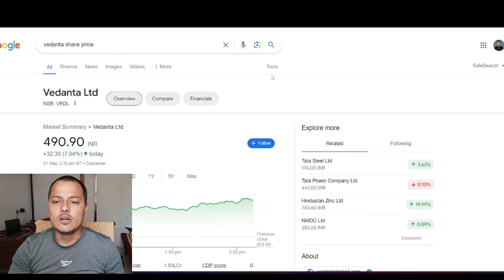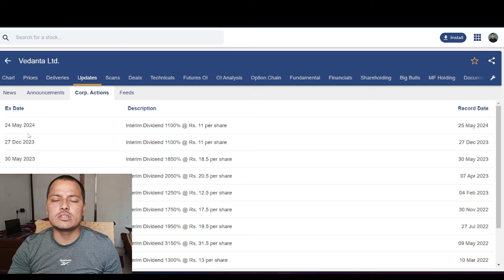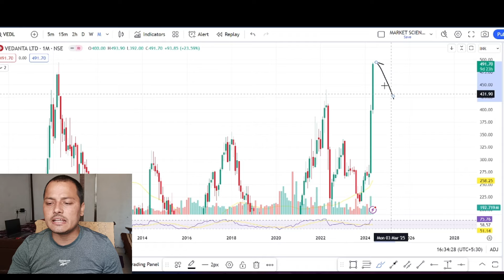14 साल का बड़ा Breakout || Vedanta share latest news || Vedanta dividend || Next Target ?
Topics Covered -
multibagger shares
Fundamentally Strong Picks
multibagger stocks
vedanta stock
vadanta share analysis
vedanta share
vedanta stock analysis
should we buy vedanta stock
multibagger stocks
multibagger stocks 2023 india
multibagger shares